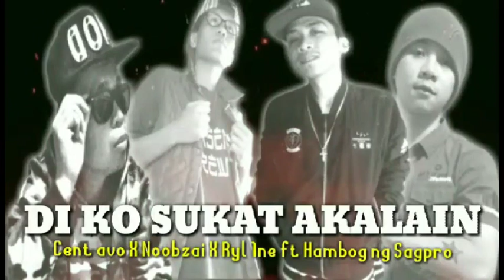Collaboration with Hambog ng Sagpro ( official music record )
Salamat po sa susuporta 🙏😇